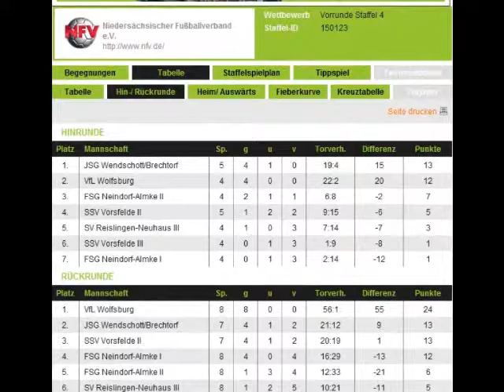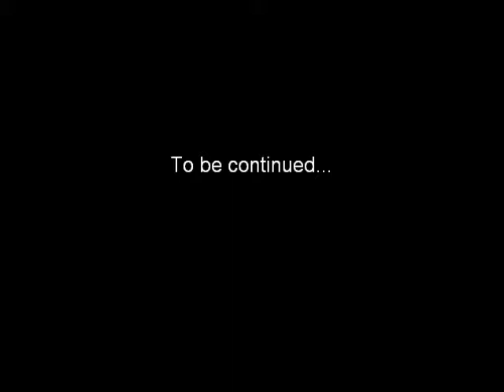WSV D-Jugend Trailer :)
Best of,  in Farbe und Buunt!